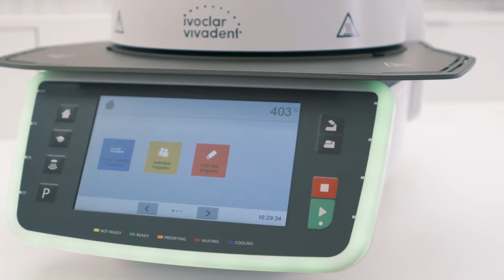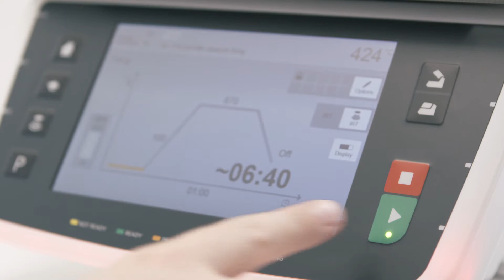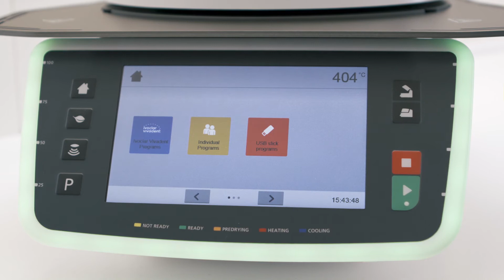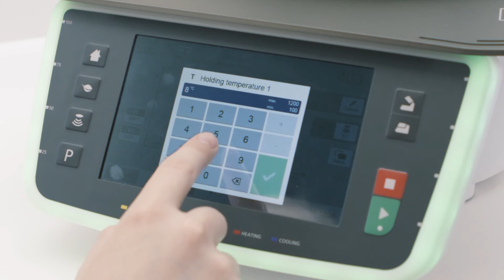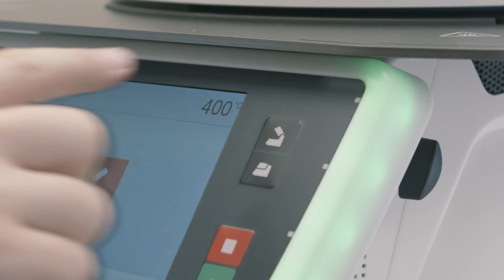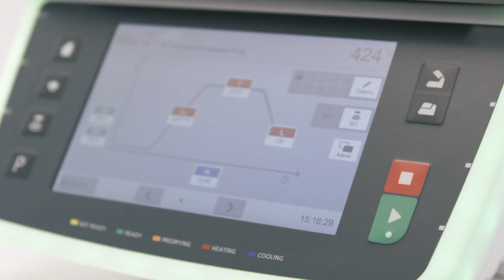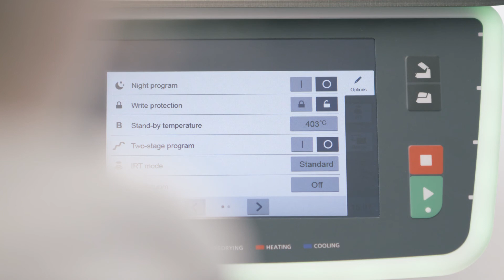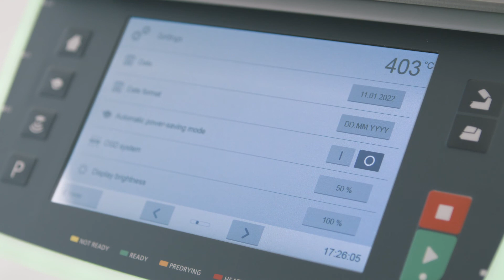Programat - Kapitel 3: Erste Inbetriebnahme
In diesem Kapitel zeigen wir Ihnen, wie Sie Ihren Programat in Betrieb nehmen, bedienen, Programme auswählen und Brennprogramme starten und editieren können.